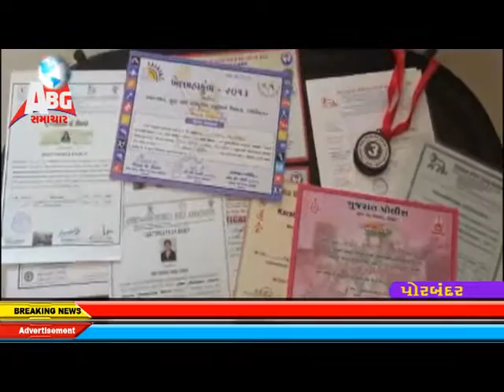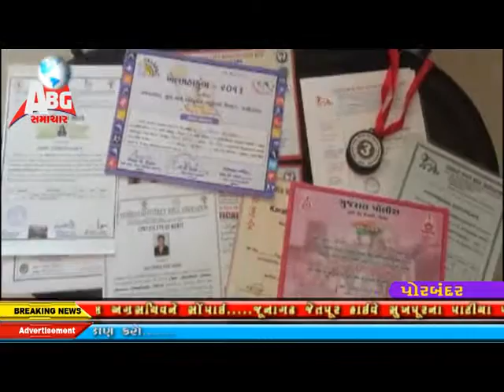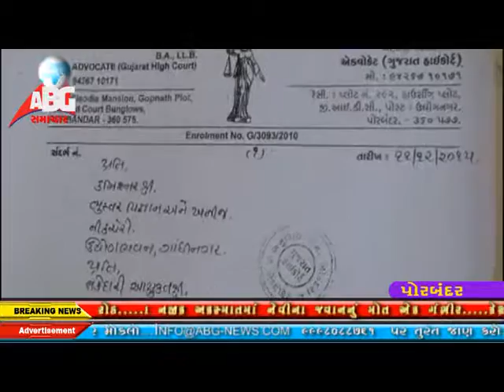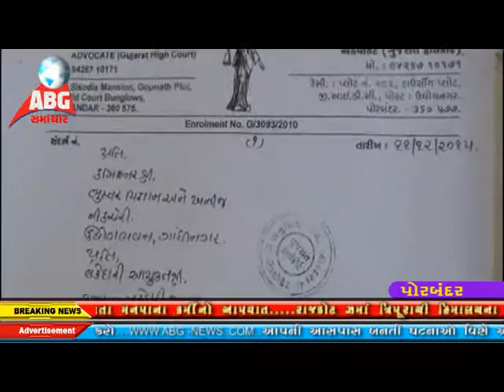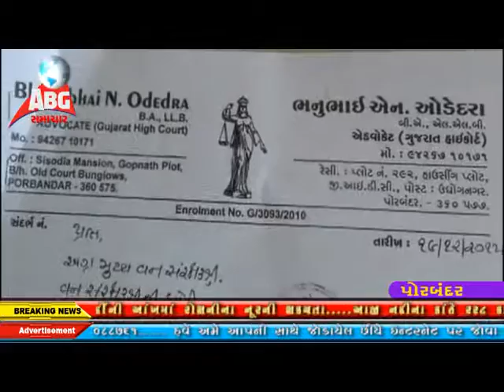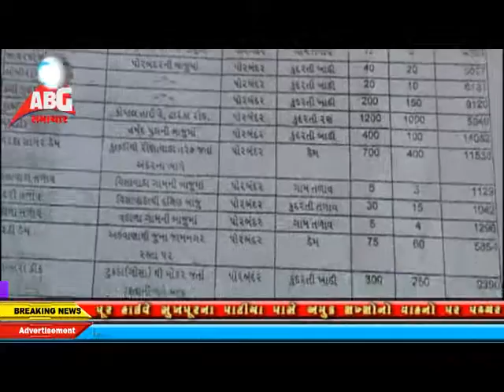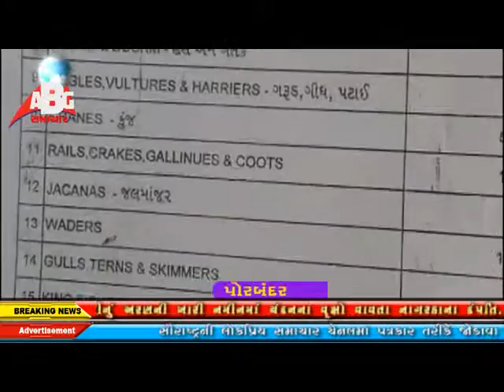abg news 31-12-2015